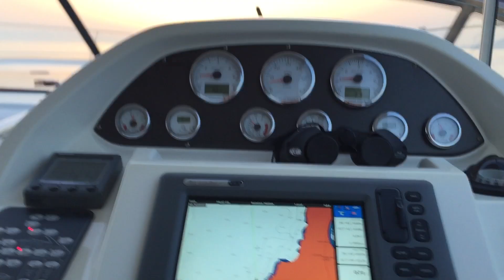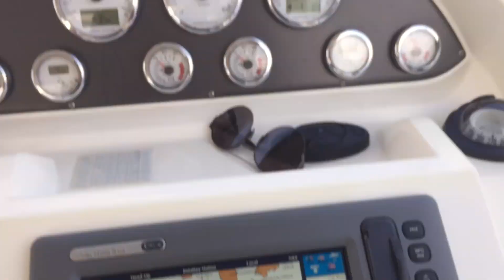Bavaria 38 sport ile Gökova körfez, akbük, sedir, okluk koyları.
kendi halimizde gökova koylarında gezinti ve çekimler. iyi seyirler.